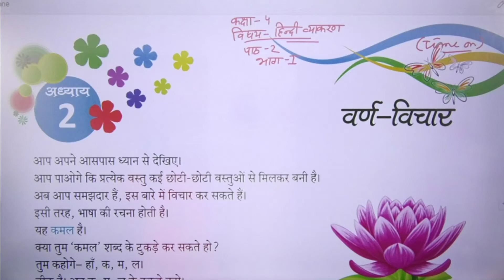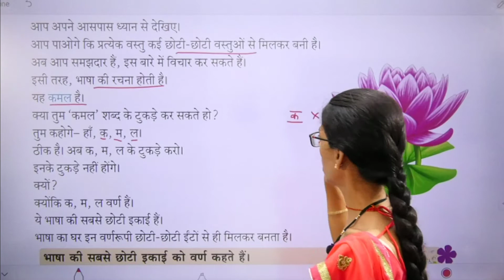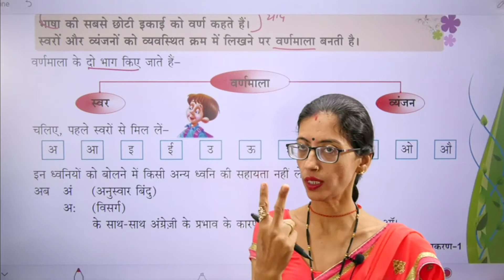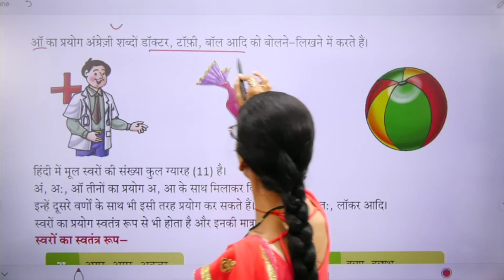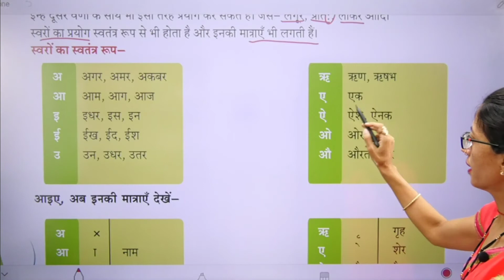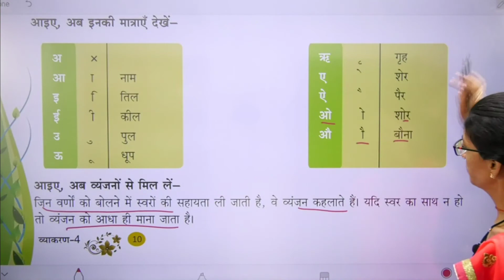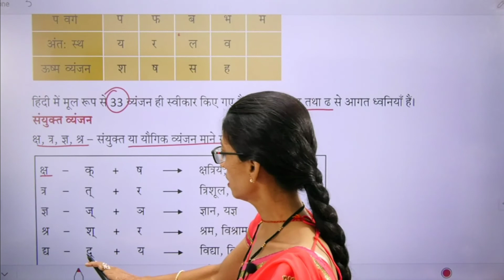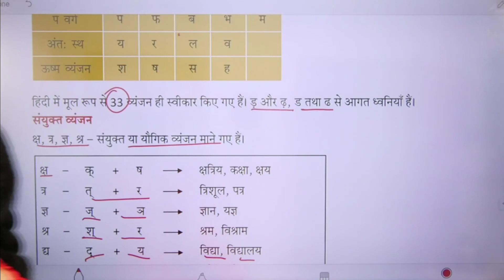Class 4 Hindi Grammar वर्ण विचार Part 1